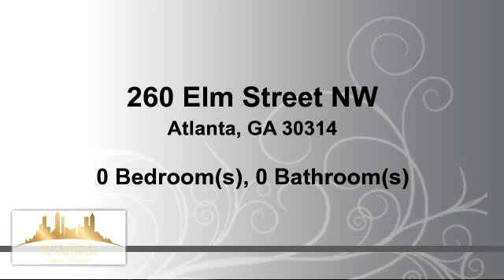Property for sale - 260 Elm Street NW, Atlanta, GA 30314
8 unit apartment building directly across from the new Mims Park Farm complex. 4 up and 4 down, all with tenants in place. Upper units have hardwood floors and lower units have carpet. All appliances including washer and dryer. All windows have blinds. Entire building was completely remodeled in 2004 from top to bottom. New windows and sheet rock.

Bedrooms: 0
Bathrooms: 0
Square Feet: 0
Price: $669,460

For more information about this property, please contact CHERYL A ILER at or . You can also text 3704679 to 67299.